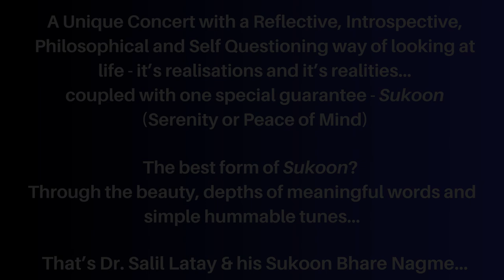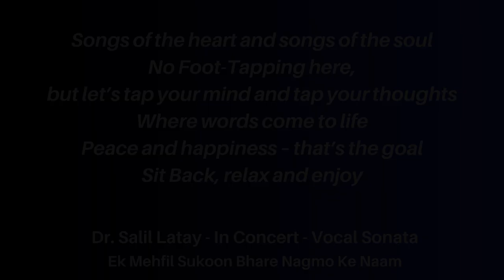Dr. Salil Latay - Sukoon Bhare Nagme - PROMO - VOCAL SONATA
Dr. Salil Latay - SUKOON BHARE NAGME.

A philosophical approach to life – through songs on the realities and realisations of life. A unique concert where words and their in-depth meaning gain prime focus. Meaningful songs - in the simplest presentation format – the Real Solo or One Artist Presentation on stage – Just the Singer and his Piano on the Synthesizer.

A journey of self reflection into life – our own and everything around us. A musical experience of peace, tranquillity, depth and Sukoon with songs on life across the genres of Filmy Geet, Light Ghazal, Devotional Geet, Philosophical Songs along with Self Composed Original Creations in Hindustani all constituting a new, widely acclaimed independent genre of Sukoon Bhare Nagme.

A Concert fit for every possible occasion and venue of Sukoon.

Songs of the heart and songs of the soul
No Foot-Tapping here,
but let’s tap your mind and tap your thoughts
Where words come to life
Peace and happiness – that’s the goal

डॉ. सलिल लाटे – सुकून भरे नग्मे

सुकून भरे नग्मों की एक महफ़िल - ज़िन्दगी की सच्चाई और असलियत बयाँ करती महफ़िल - दार्शनिक यानी Philosophical नग्मों के साथ.

शब्दों का आनंद लीजिये, शब्दों की गहराई और अर्थ से महसूस कीजिये, समझिये हक़ीक़त - ज़िन्दगी की. शांति से बैठ गहन आत्मपरीक्षण और आत्ममंथन के साथ शर्तिया सुकून पाने का पक्का अवसर!

अपनी तरह की एक ही प्रस्तुति - मंच पर केवल एक ही गायक और उनका सिंथेसाइज़र पर पियानो - जो कहलाता है - वोकल सोनाटा। गाने चाहे हो फिल्मी नग्में, लाइट ग़ज़ल, फिलॉसॉफिकल या भक्तिमय - एक ही वादा - सुकून - सुकून और केवल सुकून!

Explore the journey of this Mission of Melody until today.